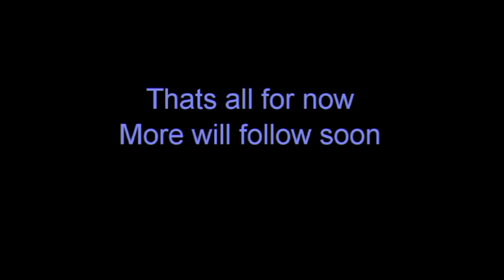The first train of 2017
A very short video of the first train to run on the railway in 2017. Just need some good weather and I will make a much longer film about the railway.